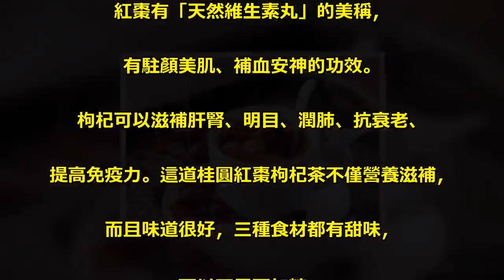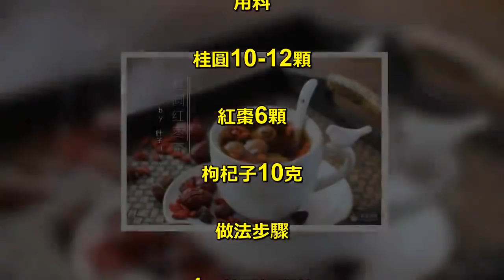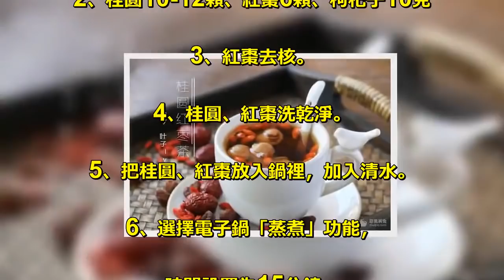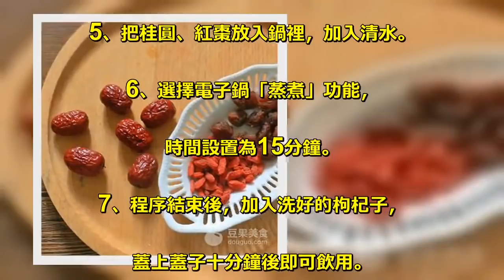「桂圓搭配2樣東西」堪稱女性保養聖品！「養顏又補血」再也不怕手腳冰冷～～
桂圓、紅棗、枸杞子都是補氣血的佳品。. 桂圓乾是益氣補血、安神定志的滋補食品。. 紅棗有「天然維生素丸」的美稱，. 有駐顏美肌、補血安神的功效。. 枸杞可以滋補肝腎、明目、潤肺、抗衰老、. 提高免疫力。這道桂圓紅棗枸杞茶不僅營養滋補，. 而且味道很好，三種食材都有甜味，. 可以不用再加糖。 . 用料 . 桂圓10-12顆 . 紅棗6顆 . 枸杞子10克 . 做法步驟 . 1、桂圓紅棗茶 . 2、桂圓10-12顆、紅棗6顆、枸杞子10克 . 3、紅棗去核。 . 4、桂圓、紅棗洗乾淨。 . 5、把桂圓、紅棗放入鍋裡，加入清水。 . 6、選擇電子鍋「蒸煮」功能，. 時間設置為15分鐘。 . 7、程序結束後，加入洗好的枸杞子，. 蓋上蓋子十分鐘後即可飲用。 . 小貼士 . 1.感冒、發熱不要食用。. 2.這裡使用的是電子鍋蒸煮功能。 . ▼大家也可以試試這碗紅糖桂圓加雞蛋～～ .